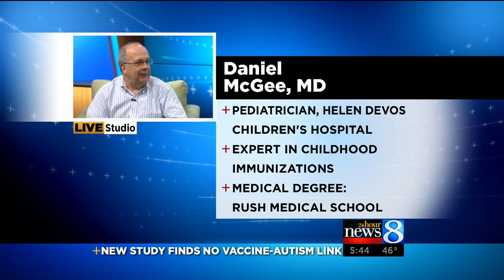New Study Finds No Vaccine and Autism Link.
THERE'S A NEW STUDY OUT THERE THAT'S USED A DIFFERENT WAY TO SEE IF THERE'S ANY CONNECTION BETWEEN CHILDHOOD VACCINES AND AUTISM. CDC RESEARCHERS STUDIED MORE THAN 200 CHILDREN DIAGNOSED WITH AN AUTISM SPECTRUM DISORDER AND COMPARED THEM TO 700 CHILDREN WITHOUT.
 THEY LOOKED AT HOW MUCH ANTIGEN THE KIDS WERE EXPOSED TO IN THEIR FIRST TWO YEARS. ANTIGEN IS THE SUBSTANCE IN VACCINES THAT MAKE THE IMMUNE SYSTEM DEVELOP ANTIBODIES AGAINST DISEASE.
 THEY FOUND THE AMOUNT OF ANTIGEN in THE CHILDREN WITH AUTISM WA